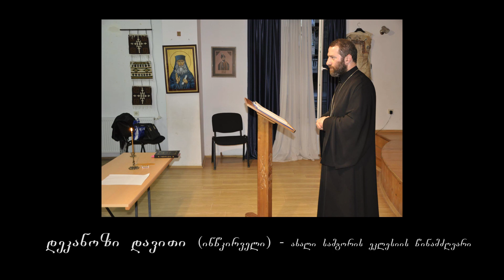270. ჯვრის თაყვანისცემის კვირის წინა დღე. 06.04.24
დეკანოზი დავითი (ინწკირველი) - ახალი სამგორის ეკლესიის წინამძღვარი